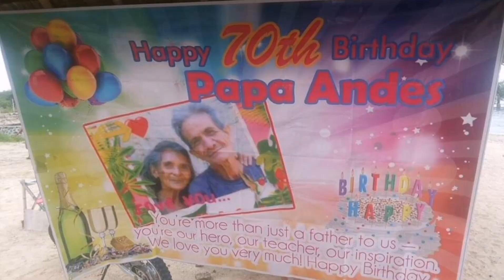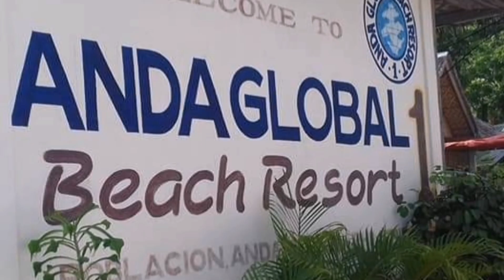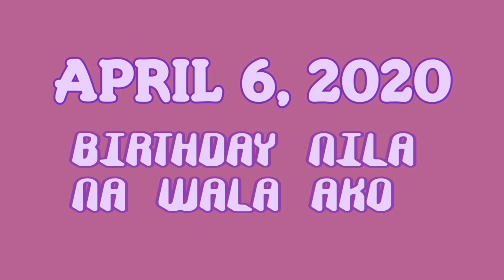birthdaycomfilation HOW WE CELEBRATE OUR PARENTS BIRTHDAY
Maswerte ang mga taong nanjan pa ang mga magupang kaya habang buhay pa sila bigyan  po natin ng impotansya ang ating mga magulang.. Ipadama ang pagmamahal habang makikita at marmaramdaman pa nila ito. Kahit simply masaya na yan sila.